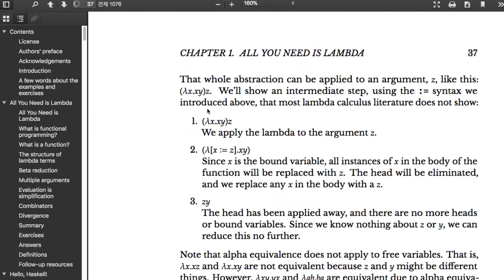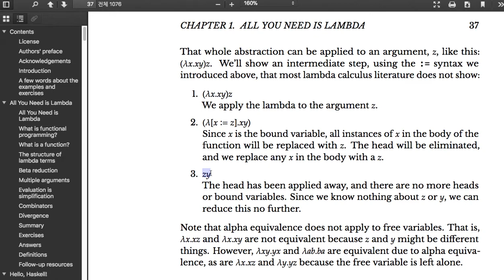05 - Free Variable